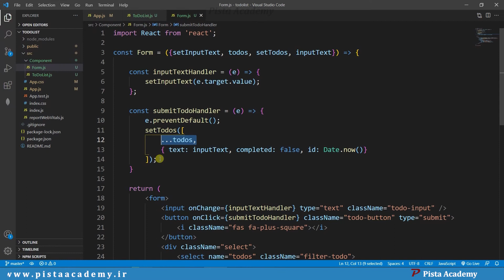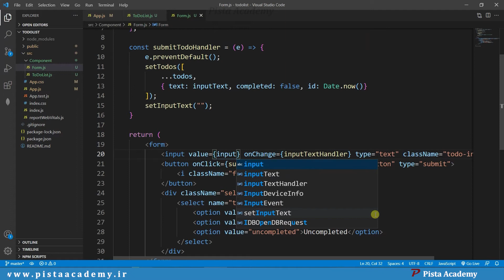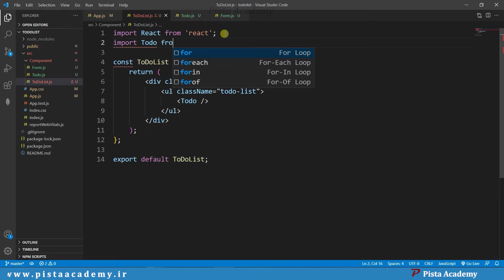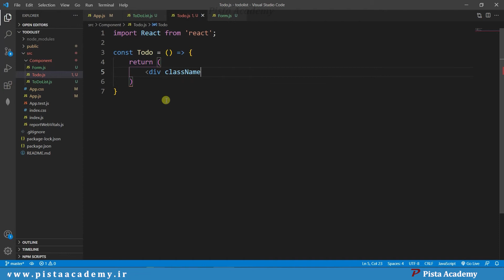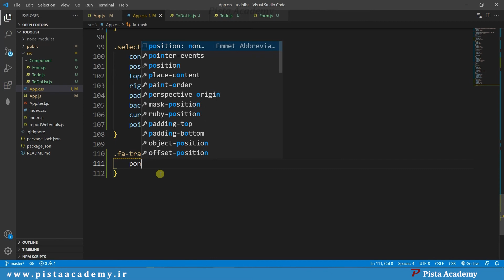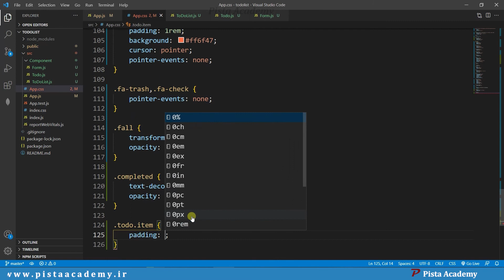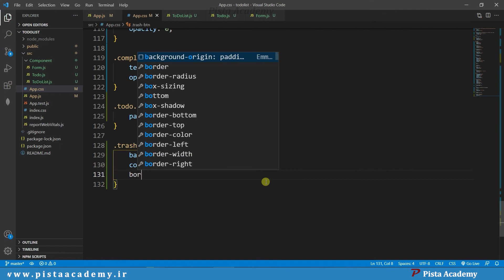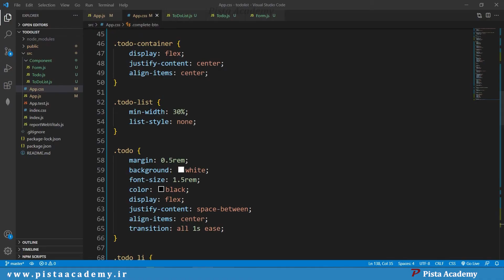ساخت اپ Todolist با ریکت - جلسه چهارم